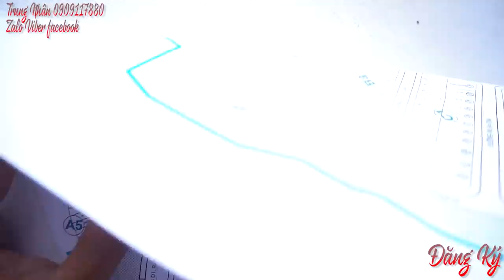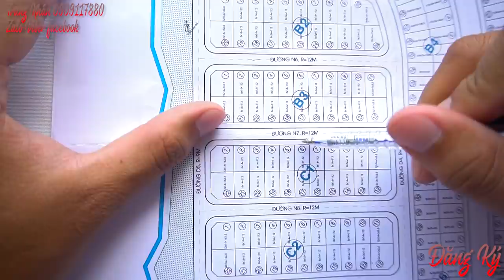Nhà Phố Biệt Thự Khu dân cư Trần Anh Riverside | Nguyễn Trung Nhân 0909117880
Nguyễn Trung Nhân 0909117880 ( zalo,viber,faebook )
XEM THÊM VIDEO VỀ KHU TRẦN ANH RIVERSIDE bấm vào link bên dưới:

Đất nền ven sông Vàm Cỏ Đông, thị trấn Bến Lức.
KDC đô thị Trần Anh Riverside.
Cam kết tiềm năng tăng trưởng lợi nhuận trong 2 năm.
Chỉ 750 triệu. Diện tích đất: 8x14m mặt tiền đường nội bộ 14m.
Thanh toán trả chậm trong vòng 12 tháng không lãi suất.
Thanh toán 95%, được chiết khấu lên đến 5%.
Hỗ trợ giấy phép xây dựng hoàn công miễn phí. Đặc biệt, chủ đầu tư hỗ trợ cho vay lãi suất 5%.
Nguyễn Trung Nhân: 82 Lê Trọng Tấn, P. Tây Thạnh. Q. Tân Phú, TP. Hồ Chí Minh.

Vị trí:
- Mặt tiền đường Nguyễn Văn Tuôi. Lộ giới 40m, và mặt tiền sông Vàm Cỏ Đông, hỗ trợ giấy phép xây dựng hoàn công miễn phí.
Đặc biệt, chủ đầu tư hỗ trợ cho vay lãi suất 5%.
- Giao thương thuận lợi đến các tuyến đường chính: Quốc Lộ 1A, đi TPHCM và các tỉnh miền Tây, Tỉnh Lộ 824 đi Đức Hòa, Tỉnh Lộ 830 đi Cần Đước.
- Hạ tầng hoàn chỉnh 100%, cư dân sinh sống đông đúc.
- Tiện ích nội khu: Bến du thuyền, hồ bơi, hồ điều hòa, công viên ven sông Vàm Cỏ, bãi đậu xe, sân tennis, trường mầm non, nhà hàng tiệc cưới, bến du thuyền.
- Tiện ích ngoại khu trong bán kính 1km: Bệnh viện Đa khoa Bến Lức, trường cấp 1, 2, 3 Bến Lức, siêu thị Coop Mart.
- Chợ Thuận Đạo, chợ Bến Lức, khu công nghiệp Thuận Đạo, tập trung khoảng 50 ngàn công nhân.
Và khu vui chơi giải trí trường đua, Happyland.
- Miễn phí dịch vụ hồ bơi, phòng gym và phí quản lý trong 2 năm đầu tiên.
- Cách Quốc Lộ 1A 150m, Co.op Mart 700m, chợ Bến Lức 800m, chợ Thuận Đạo 600m, khu CN Thuận Đạo 600m.
- Trường học cấp 1,2,3, và Bệnh viện Bến Lức 900m, chỉ 20 phút di chuyển vào trung tâm TPHCM, kết nối giao thông về các tỉnh miền Tây thuận tiện.
mua bán nhà đất khu dân cư trần anh riverside
bella vista
khu đô thị bella vista
khu dân cư bella vista
bella vista củ chi
bella vista hóc môn
bella villa
khu đô thị bella villa
khu dân cư bella vlla
bella villa đức hòa long an
phúc an city
khu đô thị phúc an city
khu dân cư phúc an city
cát tường phú sinh
khu đô thị cát tường phú sinh
phú sinh eco city
công viên 7 kỳ quan thế giới long an.